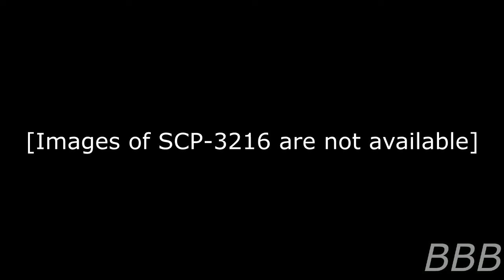SCP 3216 Three Buildings in New York City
SCP-3216 are three identical buildings in New York that contain a spatial anomaly which contains rooms with a dark secret.